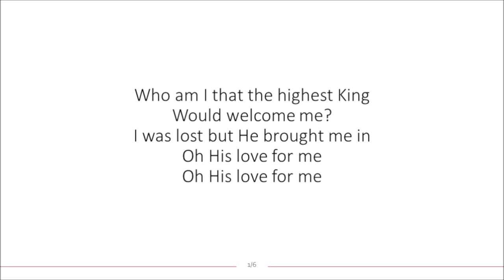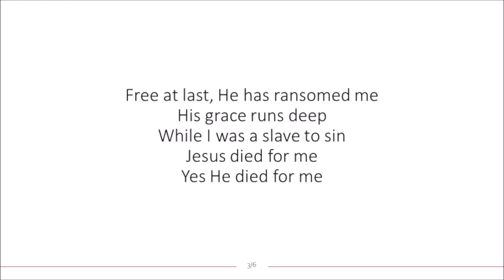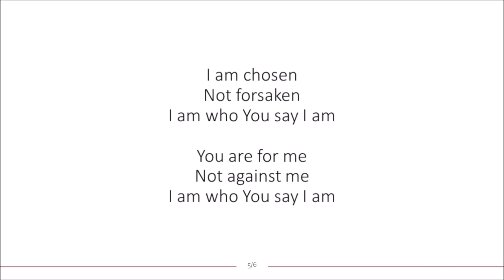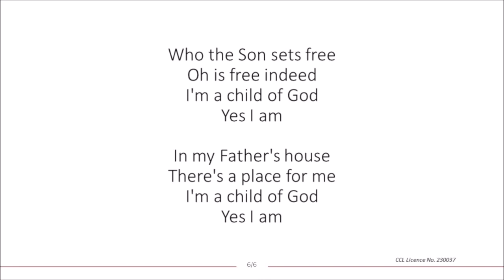Who You Say I Am - Romford Salvation Army Worship Band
Romford Salvation Army's Worship Band sings "Who You Say I Am" by Hillsong Worship.

First used in an online worship service on 24th May 2020, during the coronavirus pandemic lockdown.

The members of Romford Salvation Army's Worship Band are:
Bethany Heins (Lead vocals)
Kirsty Caffull (Vocals)
Phil Jackson (Vocals & Guitar)
Pete Haskew (Guitar)
Ro Caffull (Bass Guitar)
Ollie Goldsmith (Percussion)
Dom Bradley (Keyboard)